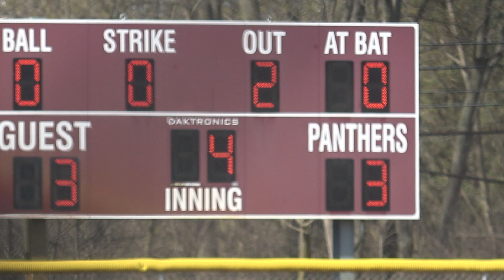LC/Western Game 1 Bottom of Fourth 4/13/23